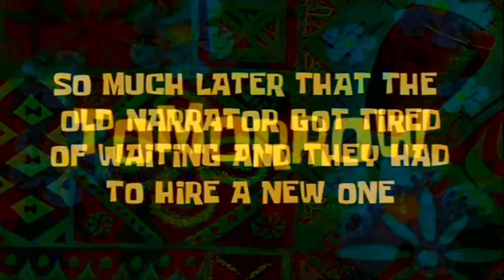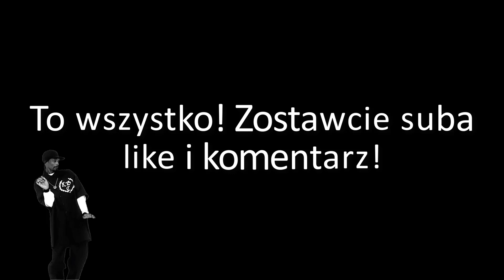Animacje i dźwięki do filmików !